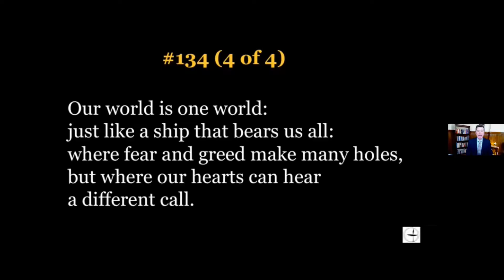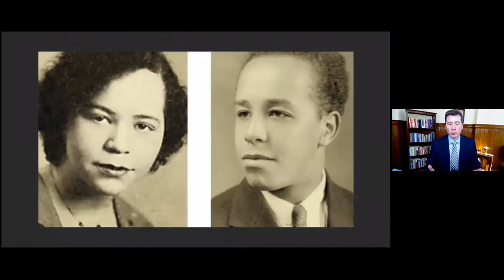The Rev. Jeffrey Campbell: Undertaking the Calling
The Rev. Jeffrey Campbell was the first Black graduate of St. Lawrence University. Despite years of service and talent Rev. Campbell never found a full-time ministry.
He endured the racism of Universalism but never gave up his calling.
A sermon preached on February 21, 2021 to the Unitarian Universalist Church of Canton, NY by the Rev. James Galasinski